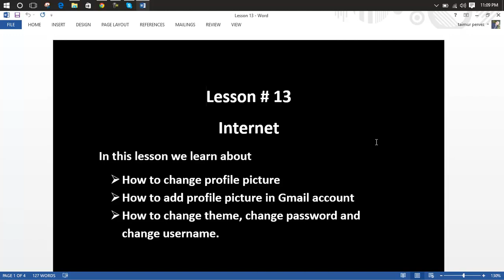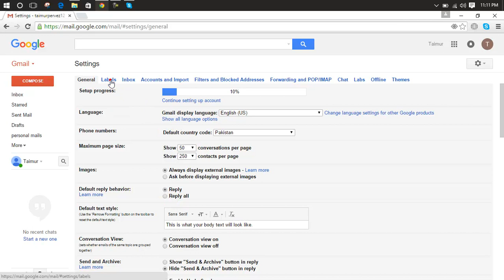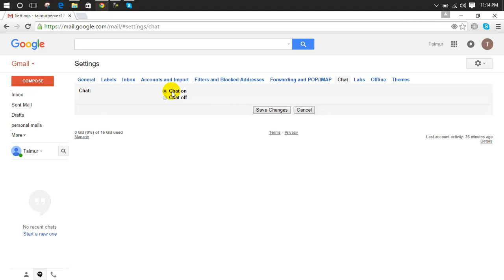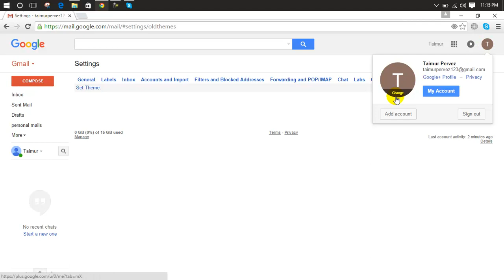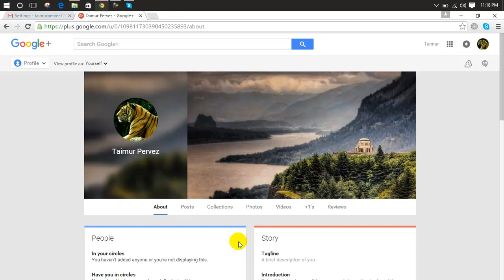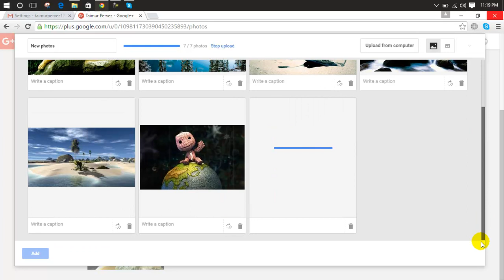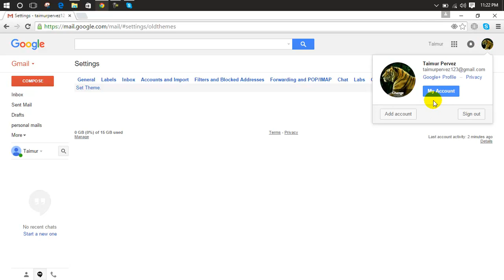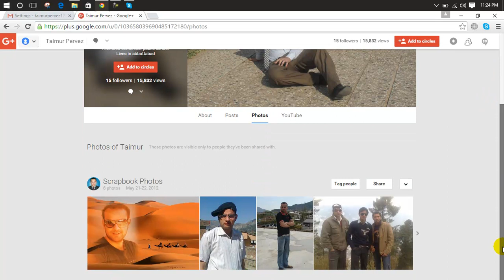internet basic course lesson 13